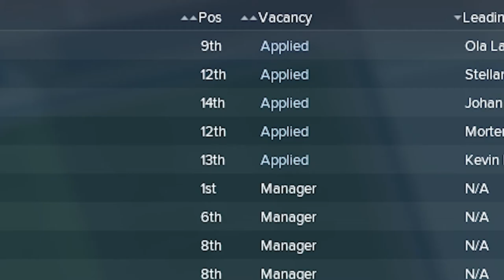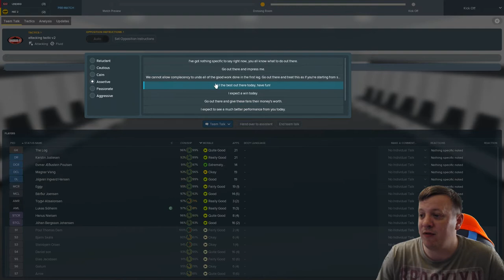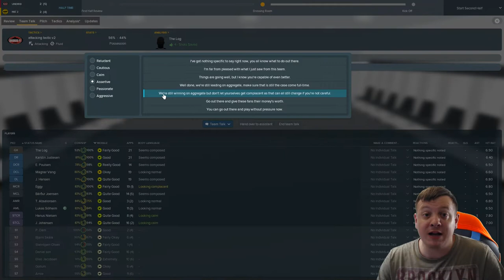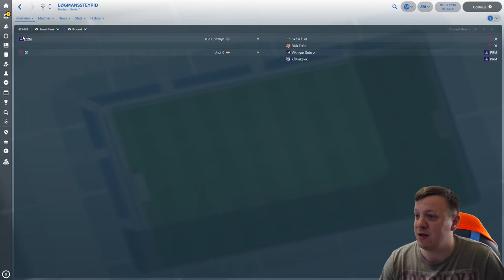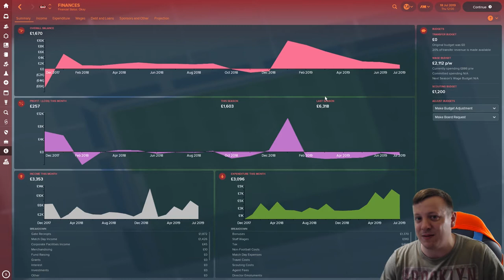FM18 - The Scandinavian Getaway! Scandinavian Journeyman! Club 1 - Undrid FF - Ep12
Welcome to my FM18 Let's Play, The Scandanavian Getaway. Where we attempt to win trophies in Scandinavian title whilst evading Tomas Fister. In this episode we are in season 2 with Undrid,  following the news that a new job is on the horiizon we come up against NSI 2 in the quarter final 2nd leg of the cup and a potential 'farewell' game vs HB 2. Can we continue our form and progress into the semi final? Come join me and find out!